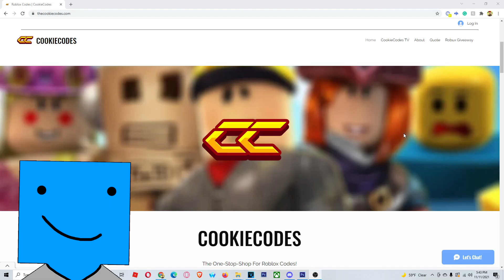ALL *NEW* REBIRTH CHAMPIONS X CODES *SEASON 1* Roblox Rebirth Champions X Codes 2022!